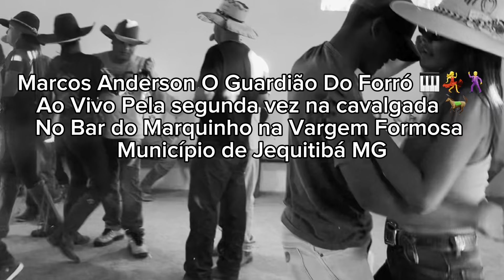guardião do forró🎹💃🕺aovivo na cavalgada dos amigos no bar do#marquinho na#vargem A#formosa